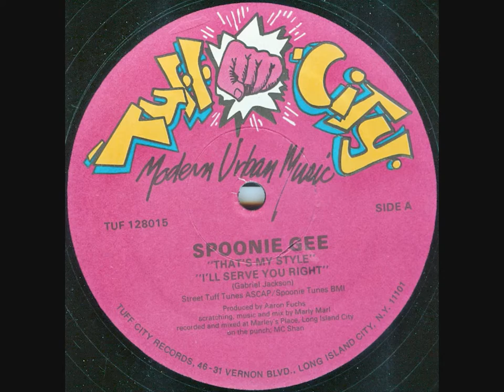Spoonie Gee - That's My Style (1986)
Artist: Spoonie Gee
Producer: Aaron Fuchs
Released: 1986

This Is For Promotional Use Only. No Downloads Links Available.